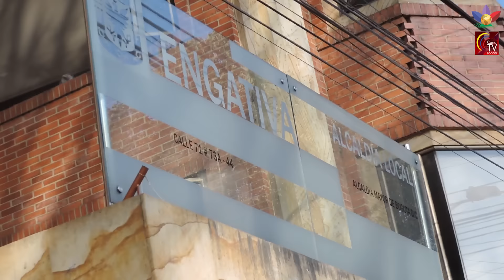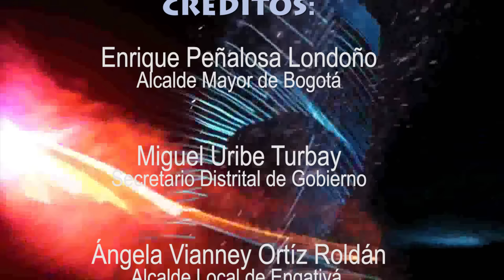ÁNGELA VIANNEY ORTÍZ ROLDÁN Cómo llegó a ser alcaldesa de Engativá